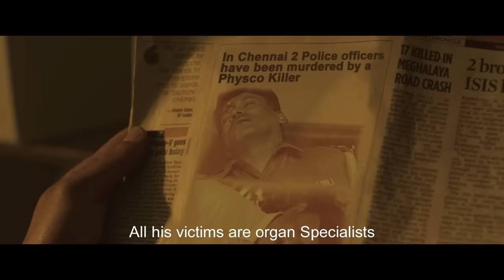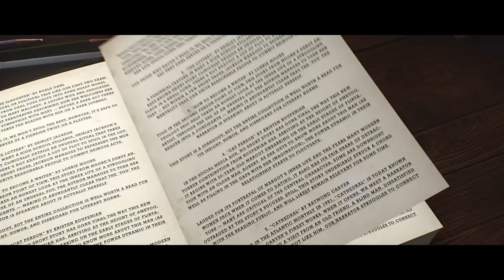Broken Script Official Trailer | Giovanni Singh | Nabizahgazali | Rio Raj | Gunalan Morgan |Jaynesh